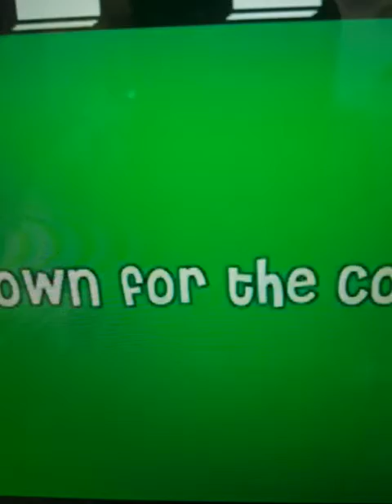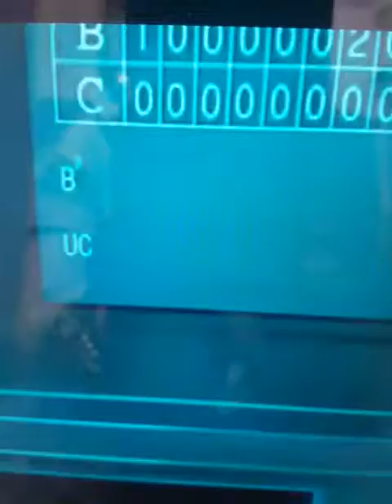baby felix and friends down for count 💗💗💗💘💝💞💟💟💟💓💓💔💔💕💕💕💖💖💖💖💖